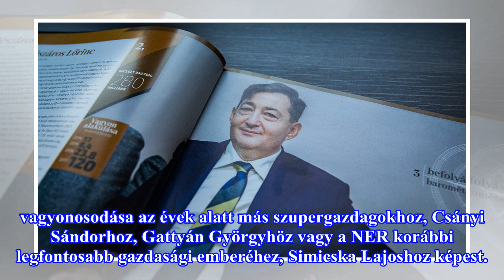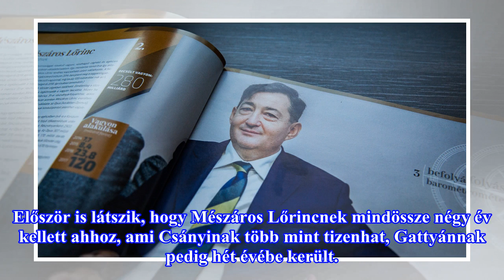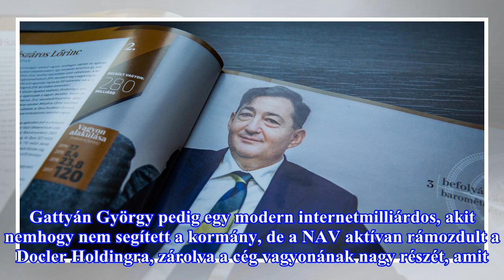Ha van egy grafikon, ami összefoglalja a NER-t, akkor ez az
Mészáros Lőrinc mesébe illő gazdagodásáról már itt az Indexen is sokat foglalkoztunk, viszont úgy gondoltuk, érdekes lenne megnézni, hogyan alakult Mészáros Lőrinc vagyonosodása az évek alatt más szupergazdagokhoz, Csányi Sándorhoz, Gattyán Györgyhöz vagy a NER korábbi legfontosabb gazdasági emberéh...